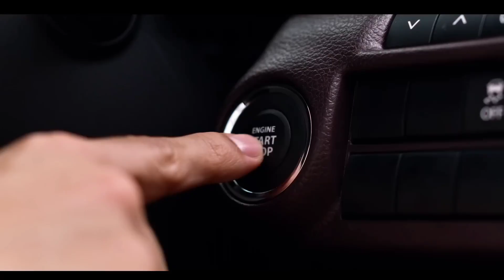2023 Maruti Fronx 🔥Base model हो तो ऐसा वरना ना हो 😳 | Features👌 & Price 🥵 | Baleno Cross 2023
2023 Maruti Fronx - इससे ज्यादा क्या बुरा हो सकता है😔 | Features & Prices | Maruti Baleno Cross 2023

Tags👇👇

2022 baleno cross suv
maruti suzuki baleno 2023
suzuki baleno

brezza 2022
brezza cng

brezza cng launch date
cng brezza launch date

breeza cng
brezza
brezza vxi 2022
baleno cng

brezza 2022 cng launch date
brezza cng 2022 launch date

2022 brezza new model

2022 suzuki brezza

2022 maruti brezza

2022 maruti brezza interior

2022 brezza launch date

2022 brezza facelift

maruti new brezza

 in india
Toyota fortuner

venue 2022
New baleno engine specifications
baleno facelift
baleno 2022
brezza cng
brezza cng 2022
maruti suzuki

Venue 2022
venue facelift

Brezza Zxi
Brezza Vxi
Brezza price
Maruti Suzuki

Jeep compass
xuv700
mahindra thar
Mahindra Thar 5 door
xuv700 new

Hyundai creta
venue 2022
venue facelift
creta facelift

brezza zxi
brezza service
brezza cng

hundai venue
new venue
hundai creta

mahindra scorpio
mahindra xuv700
xuv300

tata
tata Punch

xuv300
new xuv300
new xuv300 launch date
xuv300 facelift
xuv300

xl7
new xl7 2022
ertiga

2022 wagon r
new wagnar

swift vxi
baleno cng

brezza vxi
brezza 2022
brezza facelift 2022
brezza modified